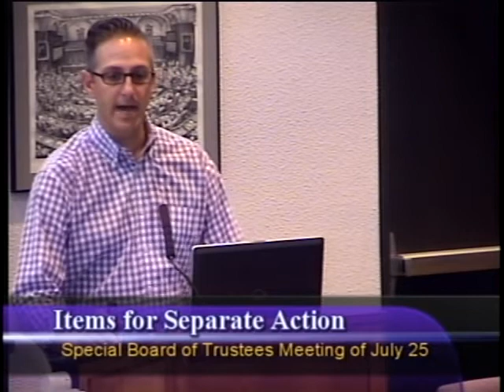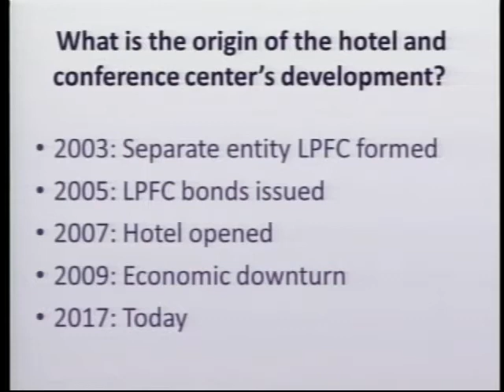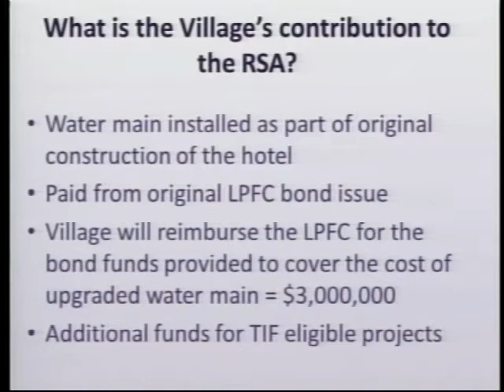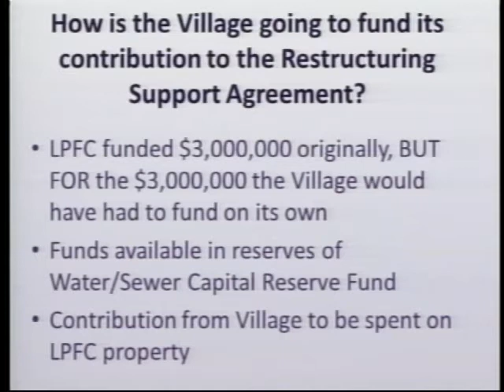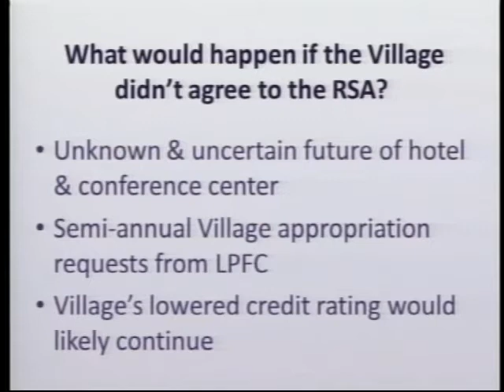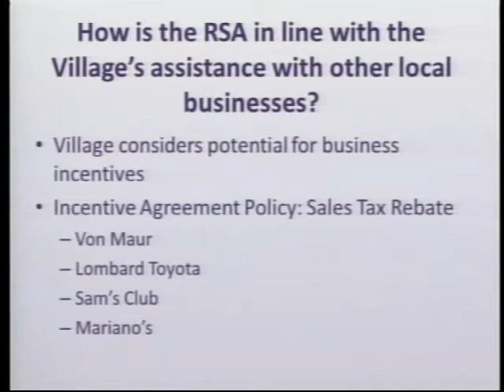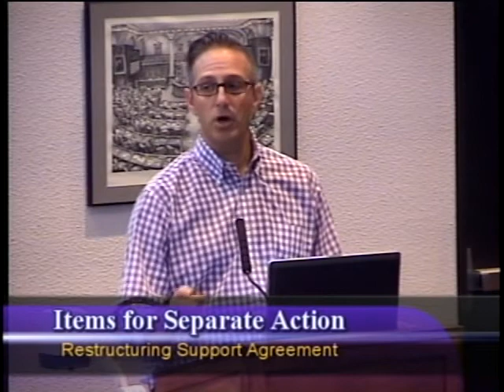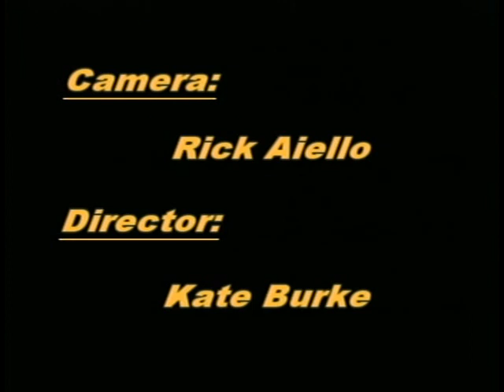Special Board of Trustees Meeting July 25, 2017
The Lombard Village Board recently approved a Restructuring Support Agreement between the Village and the Lombard Public Facilities Corporation (LPFC) and other key stakeholders at its July 25, 2017 meeting. The restructuring is not expected to have any impact on events or operations at the hotel and conference center.